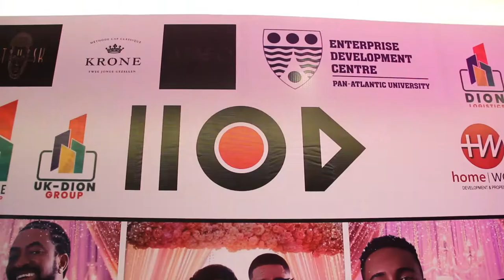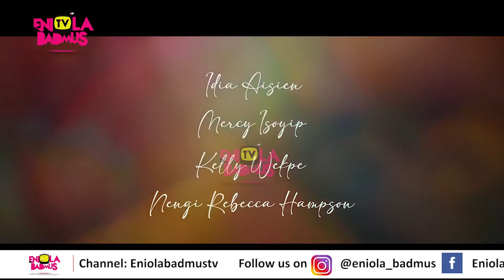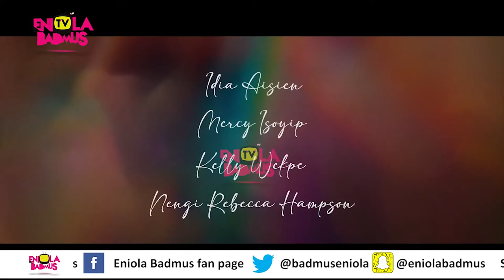BAD BOYS AND BRIDESMAIDS FULL MOVIE 2021